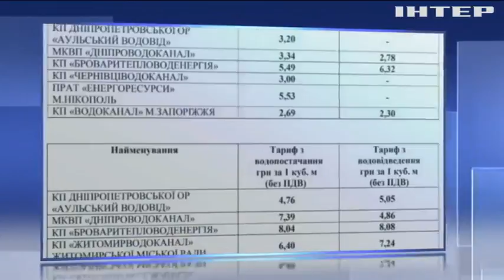Тарифы на воду: чего ждать украинцам?